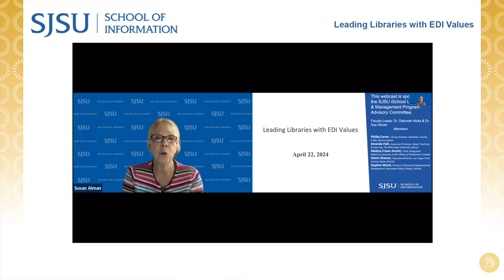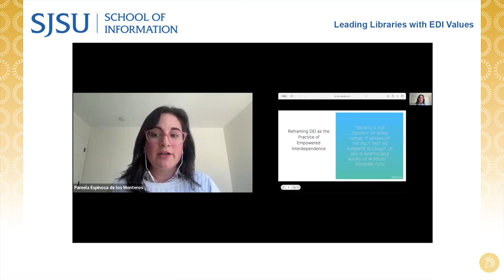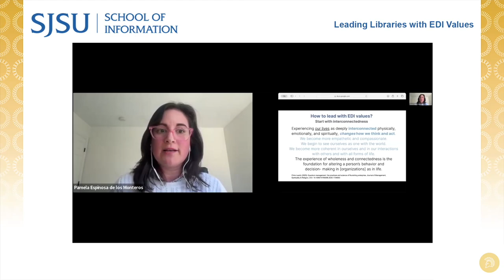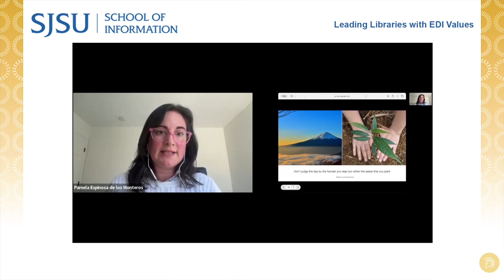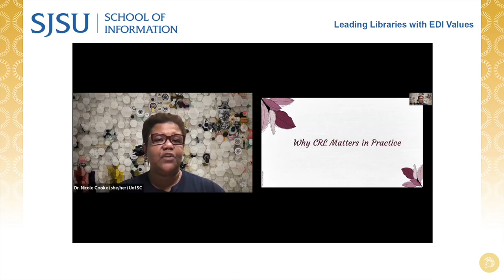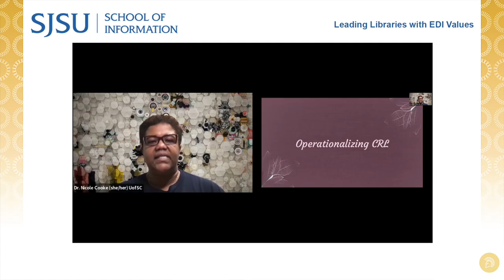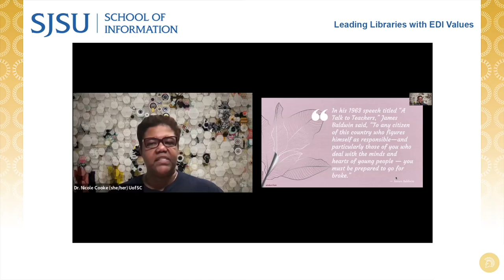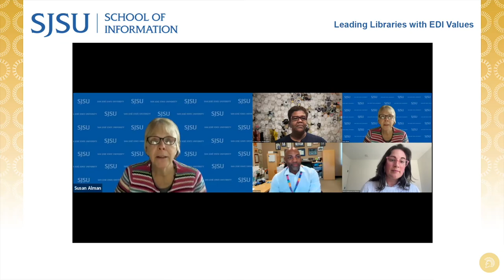Leading Libraries with EDI Values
Join two experts, Dr. Nicole Cooke, Augusta Baker endowed chair and professor at the School of Library and Information Science at the University of South Carolina; and Pamela Espinosa de los Monteros, associate professor, Latin American Studies Librarian (The Ohio State University) and Principal and Organizational Development Consultant with IMAGINE Lucha Lab, LLC, for a panel presentation. The session will be moderated by Kelvin Watson, Executive Director, Las Vegas-Clark County Library District.